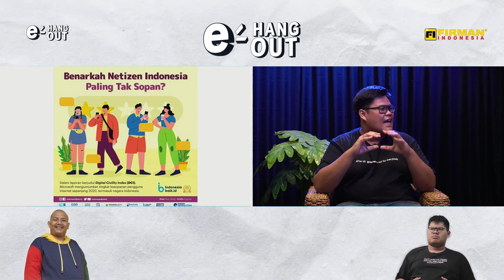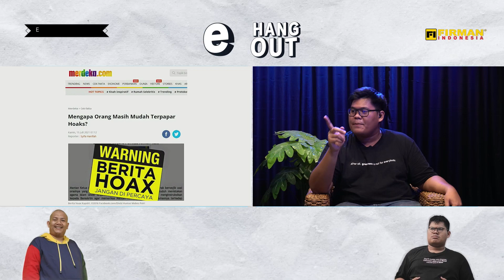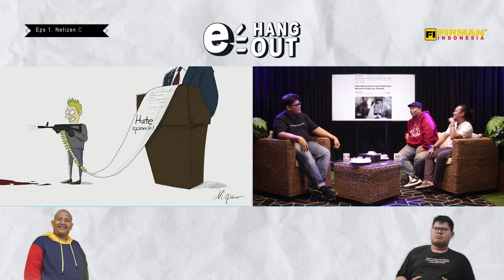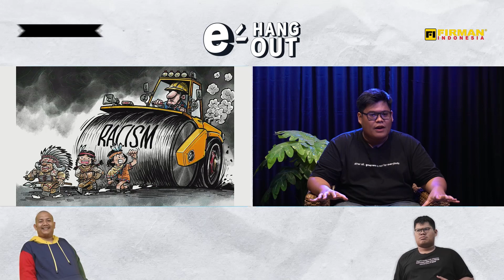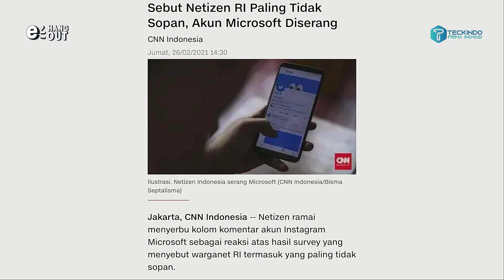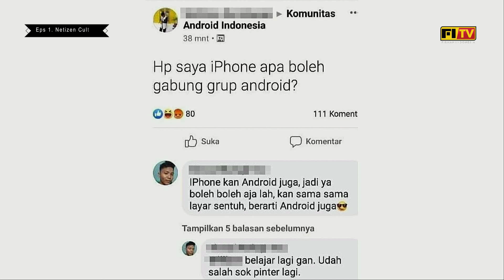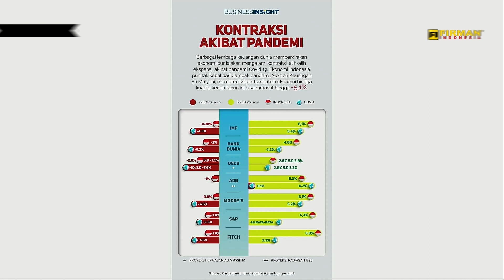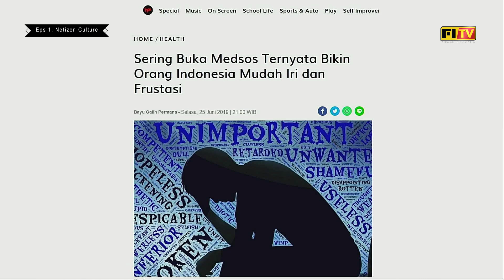POPON KEROK, ALDO & YUDHA KHAN | Alasan Kenapa Netizen Indonesia Gak Sopan | E-HANGOUT EPS 01 SEG 2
Halo pemirsa youtube FIRMAN Indonesia TV!
Ada program terbaru dari FITV yaitu e-hangout. Di episode 1 ini, Aldo & Popon Kerok ngebahas kelakuan Netizen Culture +62 yang katanya Barbar, gak sopan, gampang banget kemakan Hoax, hobi gibah??

Dalam setiap episodenya, akan banyak perdebatan yang malah jadi nambahin pertanyaan
Konten ini disiarkan langsung lho melalui live streaming. Jadi, kamu bisa tanya - tanya sesuatu dan ngobrol seru barengan Aldo dan Popon via live chat dan via Zoom

Jika kalian punya pertanyaan, yuk follow dan kirim pertanyaan kamu ke Instagram @firmanindonesia_tv

Jangan lupa untuk Tonton terus E-Hangout live streaming setiap hari jumat jam 20.00 WIB !